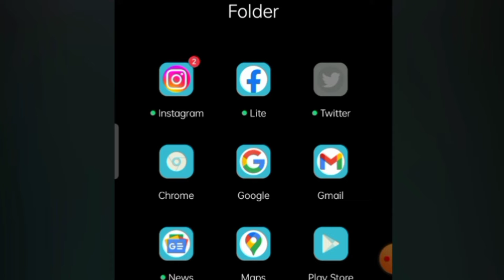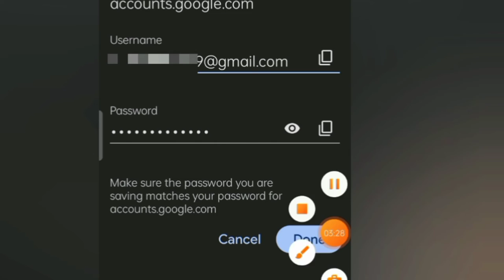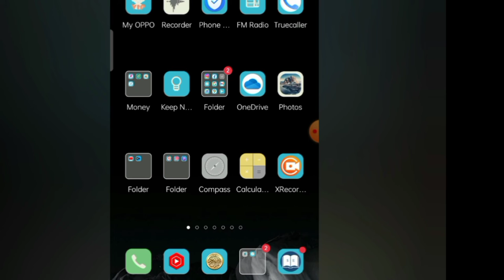Sir aadan waxba ka ogeyn lkn ku haysato. | You don't know anything about it, So YYYY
how to hack your mobile
@Sirta qarsoon,
keep your phone 🤳
ma aq